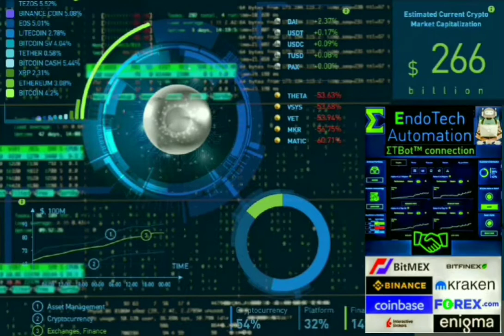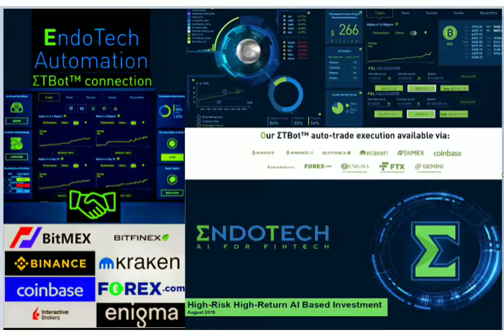Bitcoin Autotrader -Endotech.io - Actionable Intelligence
TRADING STRATEGY THAT CONTINUOUSLY TRADES NON-STOP Around The Clock.
OUR AUTO-TRADE BOT AVAILABLE For Leading Crypto and forex platforms .
The Bots based by Machine Learning and Artificial Intelligence technology who have been service the global investment market for over 10 years

Don't wait schedule today a call with Integrated Assistant manager.